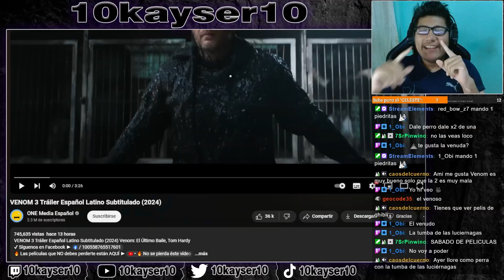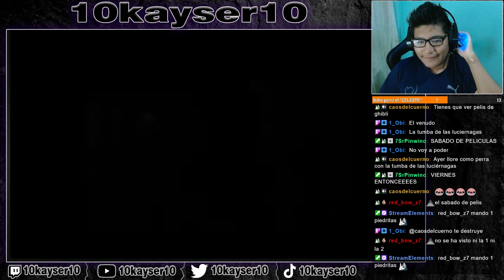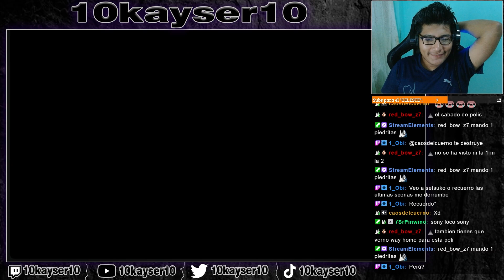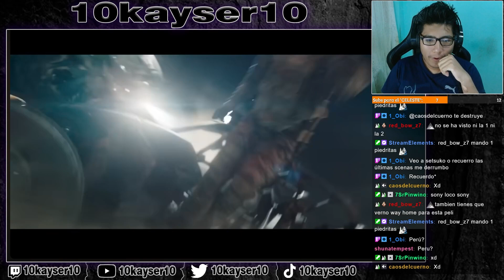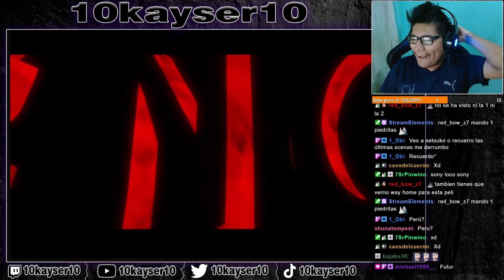KAYSER Reacciona a VENOM 3: EL ÚLTIMO BAILE TRAILER